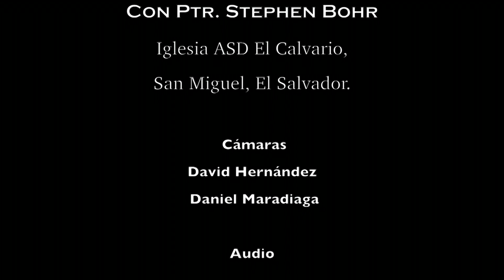Ptr. Stephen Bohr 1/3- ¿Hallará fe en la tierra?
"CRISTO: LA SOLUCION ANTE LA CRISIS"
Ptr. Stephen Bohr.
Iglesia ASD El Calvario, San Miguel, El Salvador.